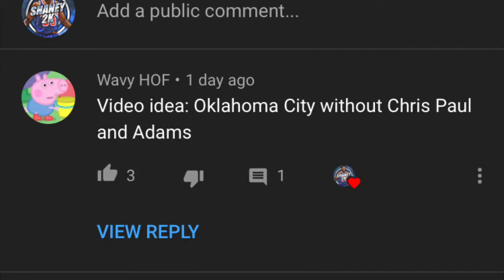NBA 2k20 OKC Thunder Rebuild WITHOUT CP3 and Steven Adams!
Teams left:
Wizards
Suns
Spurs
Rockets